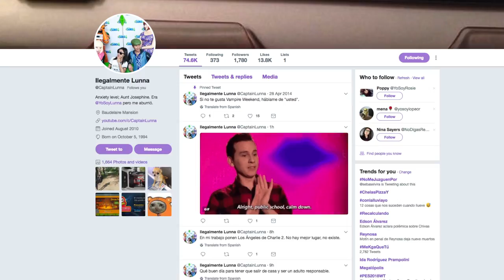¡El es mi inspiración musical! Entrevista a @nicolas_dellaca | Diagno-Cis 065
Y que me dice Nicolás que me suba a un escenario a hacer stand-up y que un año después ahí estoy. No se, se sintió bonito el empujón por alguien tan dedicado como nico.

Lo vi cuando andaba rascándole a la nada y ahora lo veo hacer su música en público. Pues bueno, OBVIO salté a hacerle mil preguntas.

¡Hablemos un rato!